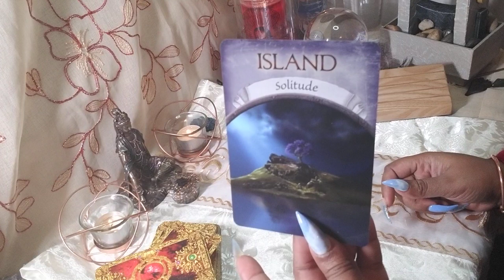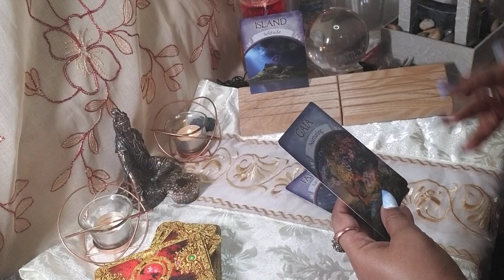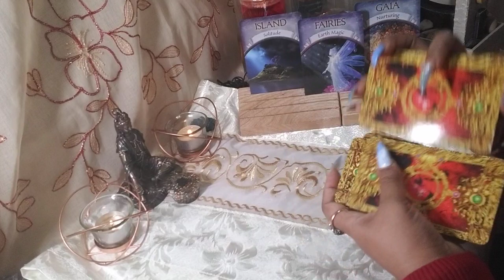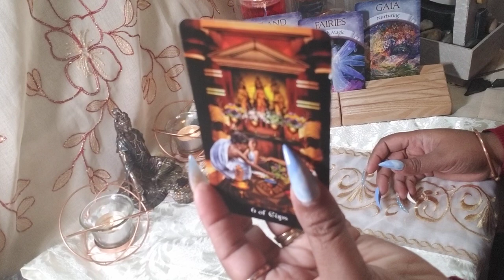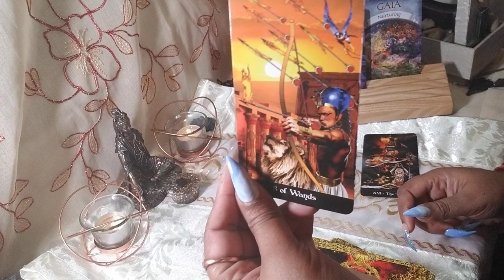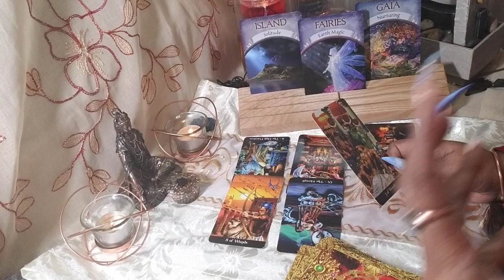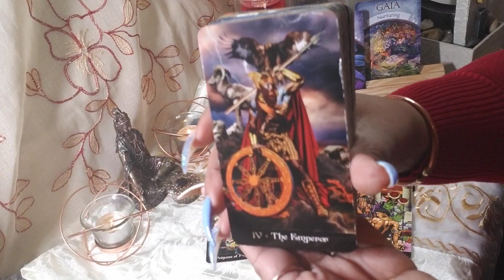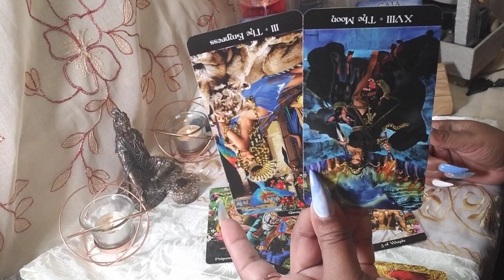Gemini ♊ Your Next 72 Hrs. (Feb. 2–4) General Tarot Reading